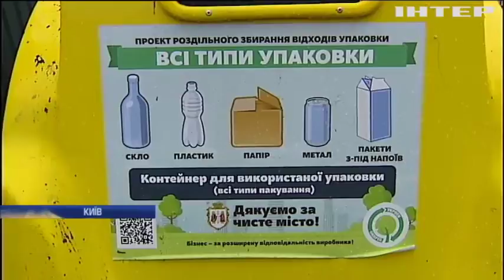"День довкілля": як українці дбають про екологію